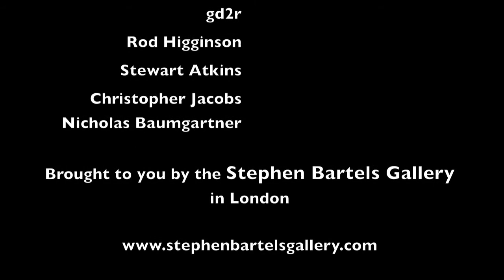Photographers at the Stephen Bartels Gallery in London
A selection of photographers from gd2r, Rod Higginson, Stewart Atkins, Christopher Jacobs and Nicholas Baumgartner. All Leica photographers and members of the Stephen Bartels Gallery in London. Soundtrack by Tracy Chapman.